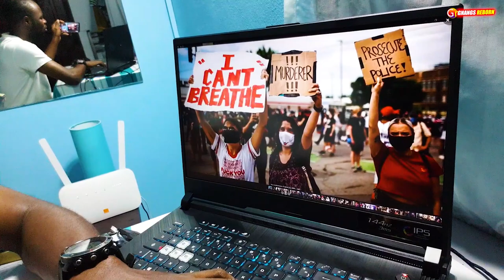VOICI LES RÉACTIONS DES CÉLÉBRITÉS FACE À LA DISPARITION DE GEORGE FLOYD